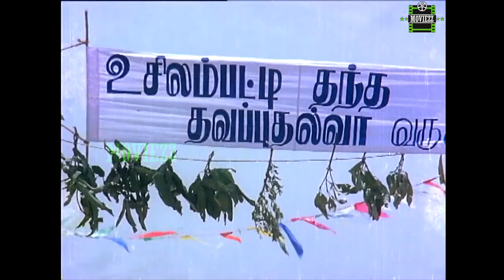Shenbagamae Shenbagamae Full Movie HD Part 4 | Ramarajan | Rekha | Gangai Amaran | Ilaiyaraaja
Shenbagamae Shenbagamae is a 1988 Tamil film written and directed by Gangai Amaran. The film stars Ramarajan and Rekha, with Silk Smitha, Vagai Chandrasekar, K. Shanmugasundaram, R.P.Vishwam, Senthil, S.S.Chandran and Venniradai Moorthy. The title of the film is inspired from a song "Shenbagamae Shenbagamae" from the film Enga Ooru Pattukaran (1987), another combo of Ilaiyaraaja, Gangai Amaran and Ramarajan. This film ran for 100 days.

Produced by          S. Mohan,T. K. T. Dhakshina Moorthy,K. Raj Mohan
Starring                  Ramarajan,Rekha
Production
company          Sri Lakshmana Films
Release date          15 January 1988
Country                  India
Language          Tamil